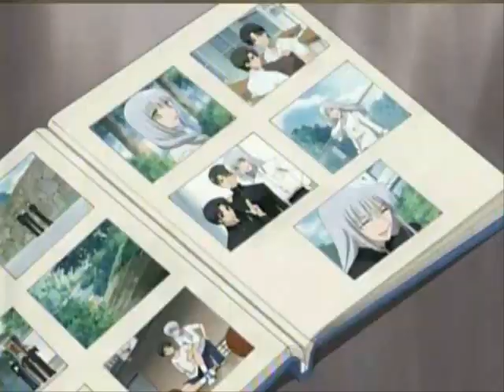Fruits Basket is a Little Bit Racist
This was the hardest amv i have made so far.